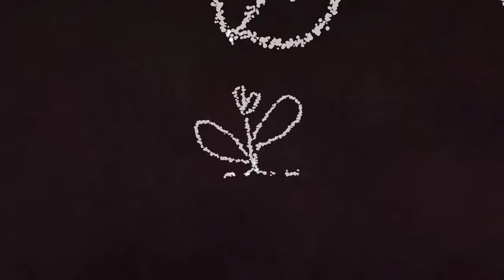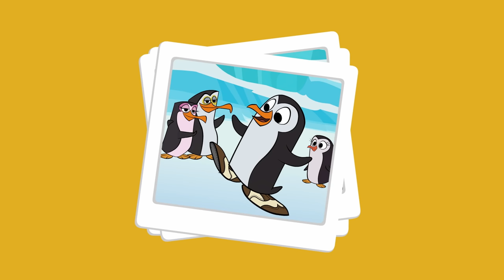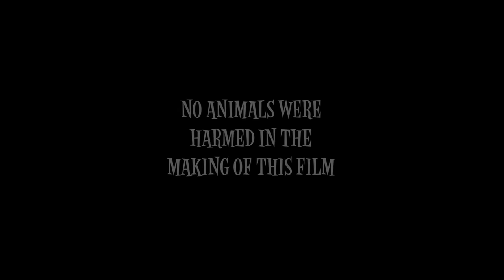Tappy Toes | Full Family Animated Movie | Family Central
Experience a fun animated odyssey about Pingo, a young penguin who finds a pair of tap shoes in an old steamer trunk and discovers he can do something no other penguin can do... tap dance!
2011 | Stars: Katie Leigh, Rick Zieff, Cap Action | Director: Darrell Van Citters